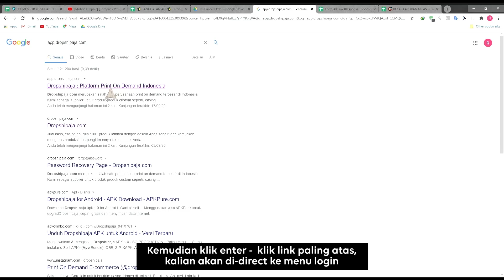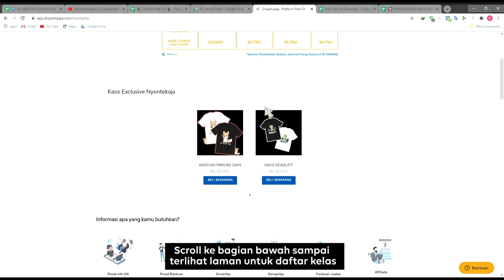KELAS DROPSHIPAJA - Jago Jualan Bersama Dropshipaja.com